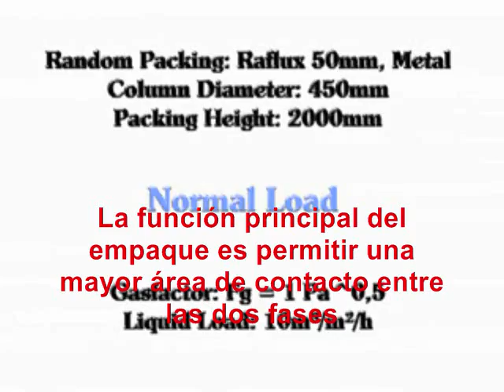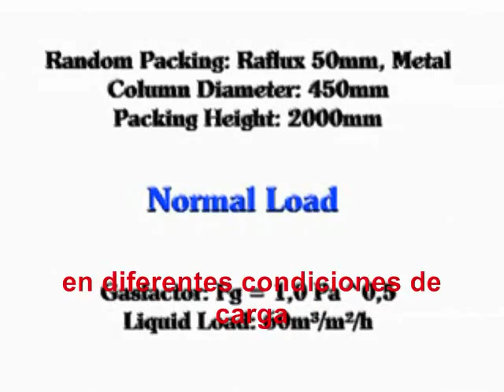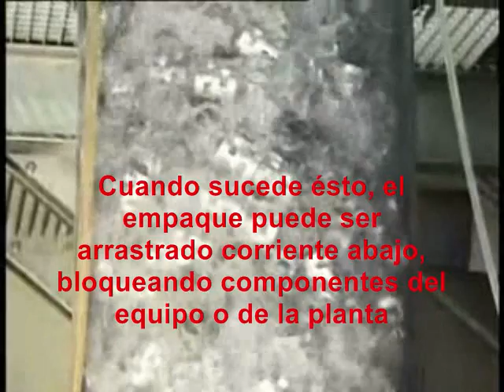Funcionamiento de torre empacada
Hidrodinámica de torres empacadas